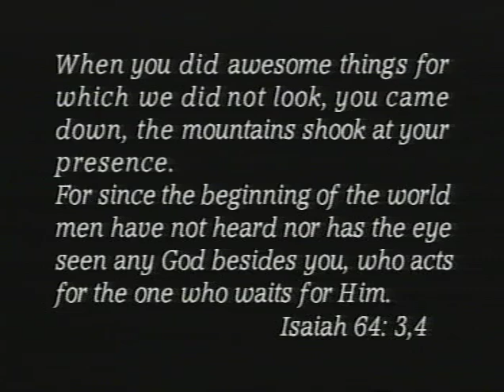Brownsville Revival: Father's Day 1995 Outpouring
Father's Day 1995 Brownsville Revival Outpouring with Rev. Steve Hill